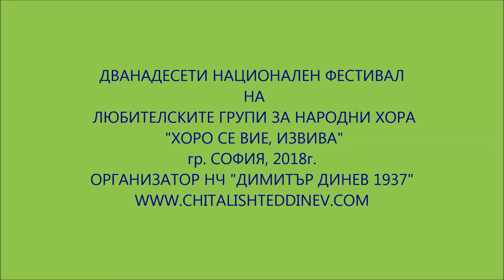КНТ "ЦОКОВЦИ" - ШОПСКА КОПАНИЦА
ДВАНАДЕСЕТИ НАЦИОНАЛЕН ФЕСТИВАЛ НА ЛЮБИТЕЛСКИТЕ ГРУПИ ЗА НАРОДНИ ХОРА "ХОРО СЕ ВИЕ, ИЗВИВА" ,гр. СОФИЯ, 2018г.